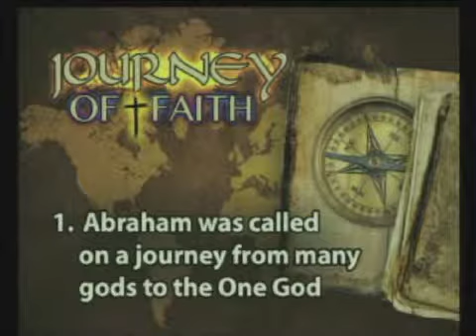Sermon 01 19 14 The Story Week 2: Abraham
We continue our series--The Quest: God's Reckless Mission to Save the World by looking at the Story of the Unexpected Journey (the Story of Abraham).  You will want to read Chapter 2 in the Story.  If you don't have The Story, go and download The Story Reading Plan.